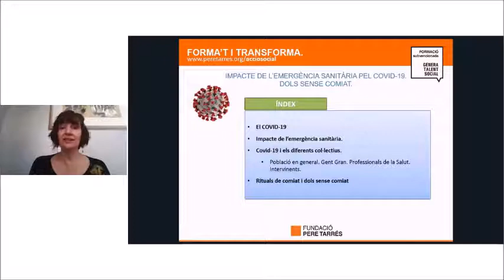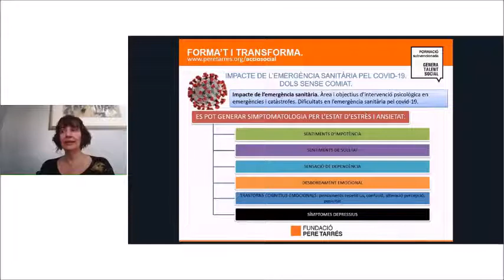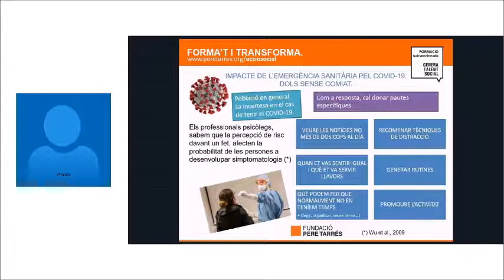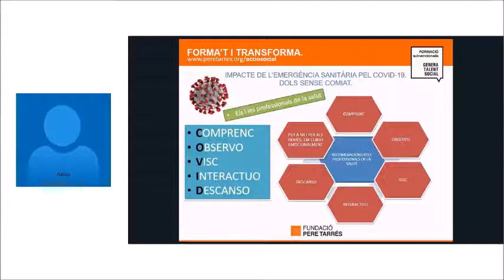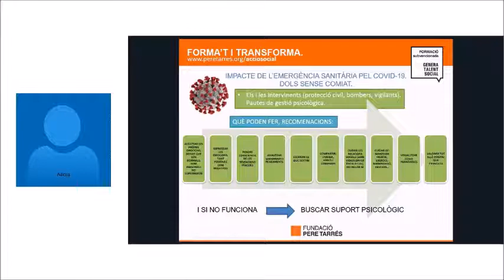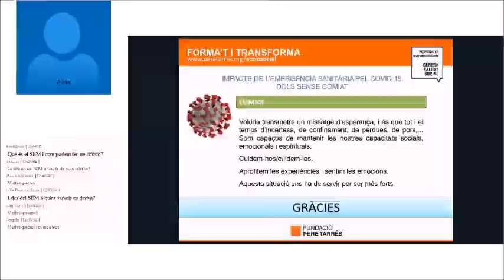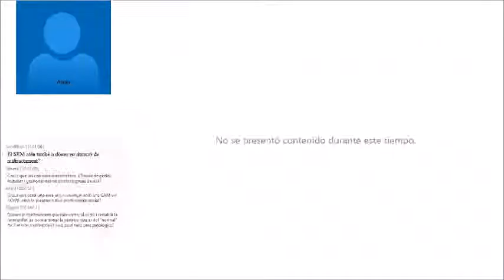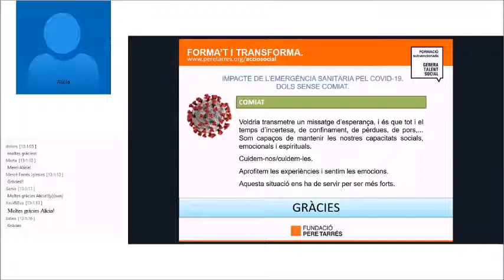Webinar amb Alicia Miralles Impacte de l’emergència sanitària pel covid-19. Dols sense comiat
Espai de Reflexió sobre l’impacte de l’emergència sanitària pel covid-19 i consells per com tractar i superar el dol sense comiat